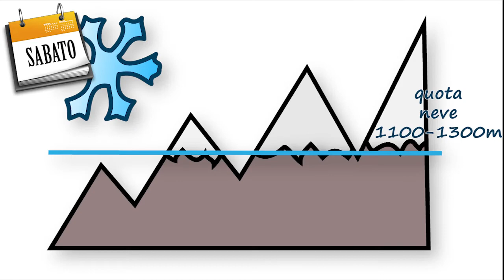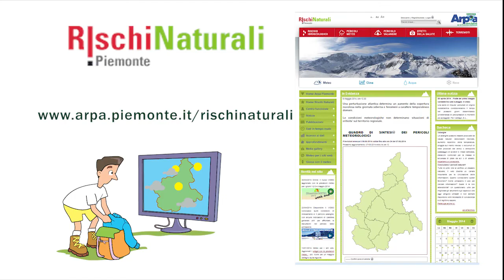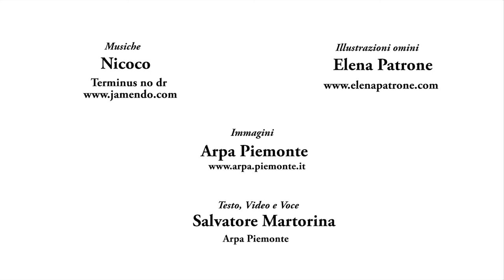MeteoVetta 4-6 aprile 2015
Previsioni per il ponte di Pasqua dal 4 al 6 aprile 2015 sulla regione Piemonte.